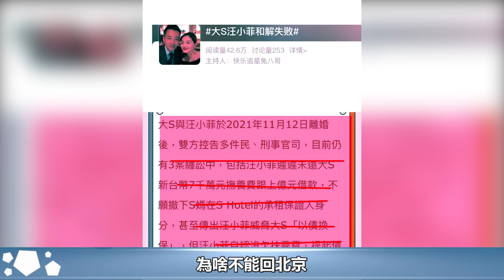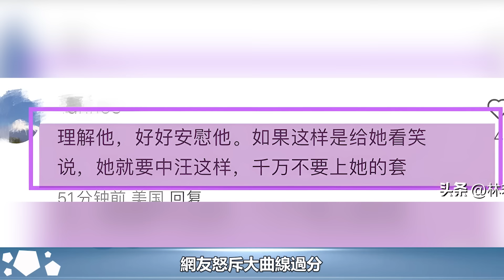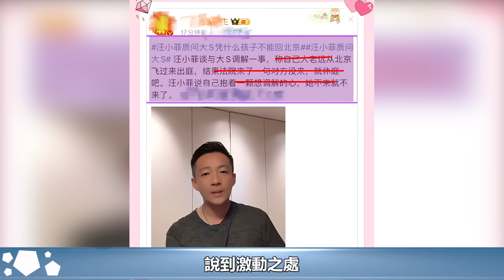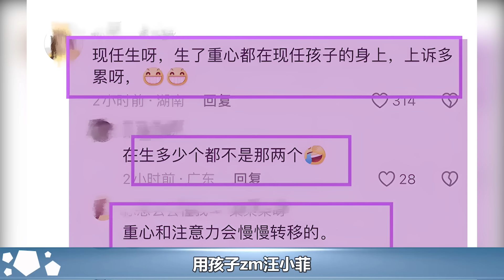大s起訴不露面，汪小菲三問大s，張蘭含淚安慰，網友：鹵嫂太過分︱汪小菲︱張蘭︱小S︱大S︱具俊曄︱馬筱梅#娛樂星聞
大s起訴不露面，汪小菲三問大s，張蘭含淚安慰，網友：鹵嫂太過分